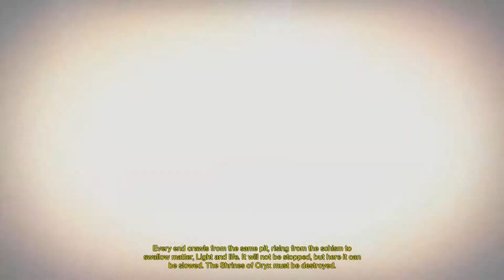Destiny Daily Heroic Jan. 4th 2015! | Shrine of Oryx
There are copyrighted materials used in the games commentated
on this channel. Examples of fair use include commentary, search engines, criticism, news reporting, research, teaching, library archiving and scholarship.